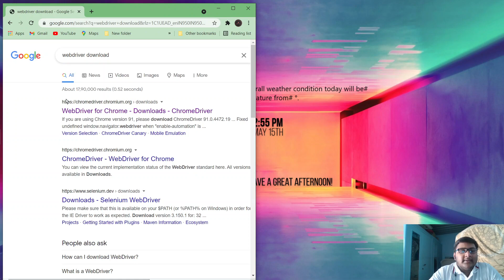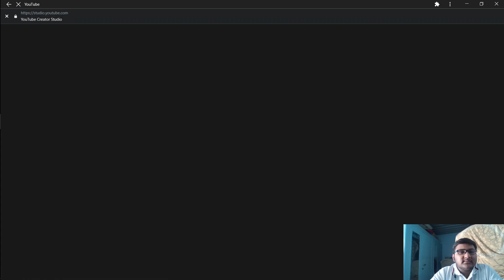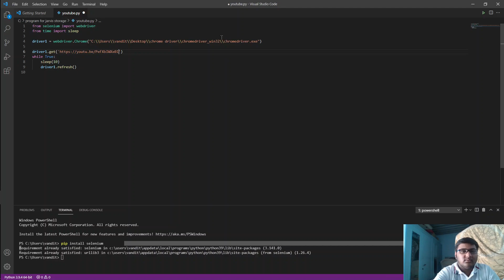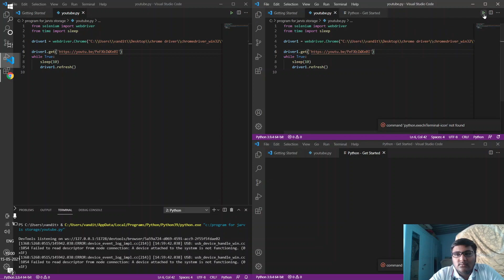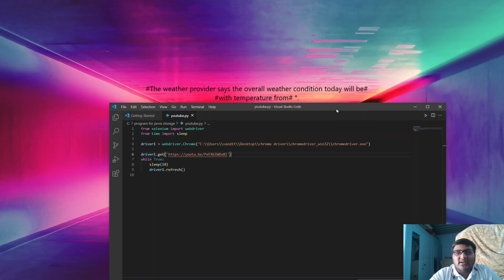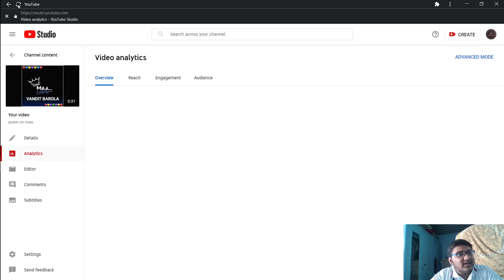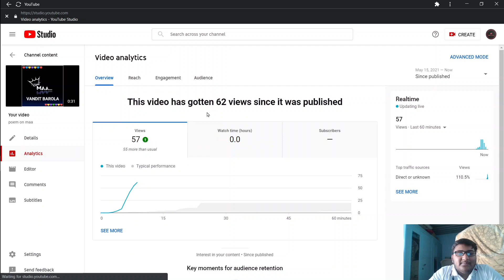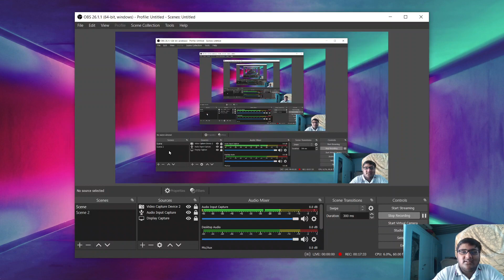How To Get More Views on YouTube (2021) | My Secret Strategy (100% Working)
Learn how to create traffic on your videos    or how to increase views and watch time hours on your channel...

driver1 = webdriver.Chrome("path of chrome driver")

driver1.get('your youtube vdeo link')
while True:
    sleep(10)
    driver1.refresh()
Software for Recording :- OBS Studio
increase views o youtube videos 2021
increase traffic on your videos for free 2021
complete your watch time hours for free 2021

4000 hours watch time
python tutorial
learn python
python programming
coding
programming
python
how to increase traffic
youtube tips
how to get youtube views
#''increase views 2021''
increase views